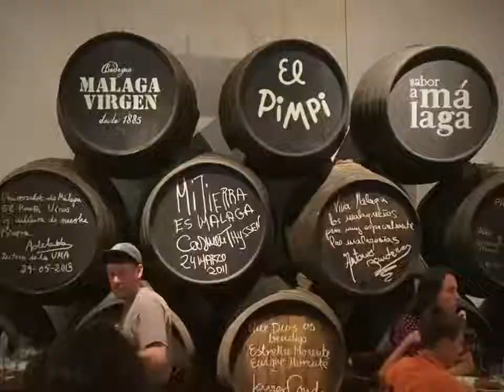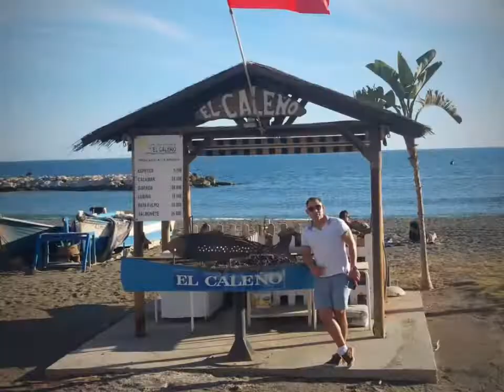Malaga 2022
Tapas, sol, playa y amistad = Malaga